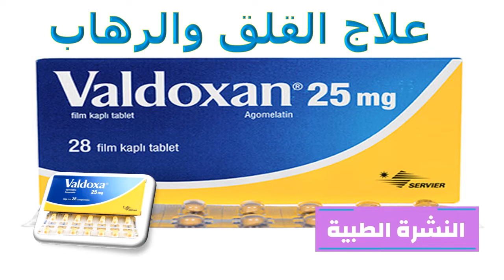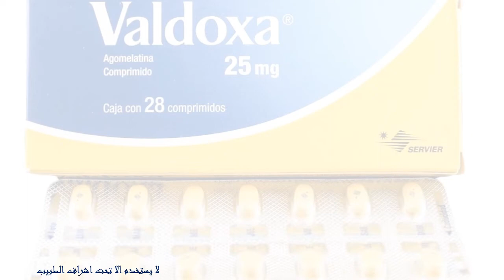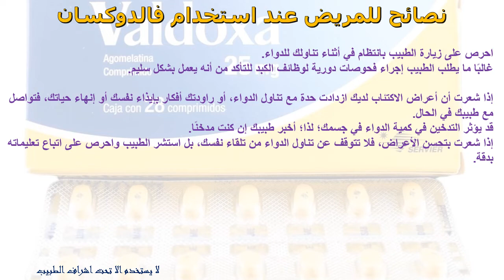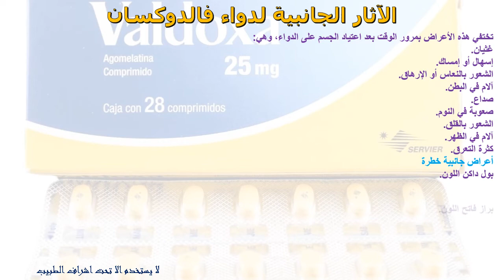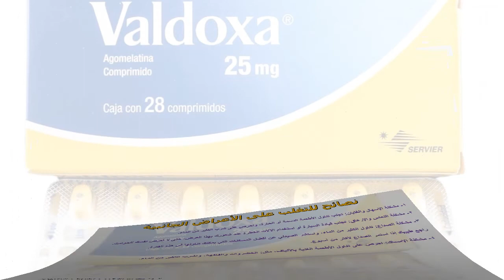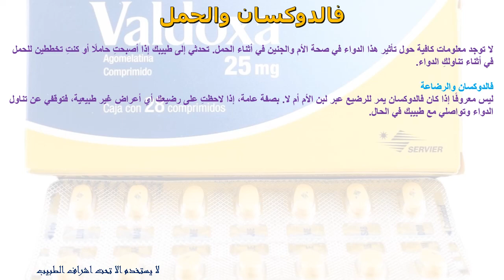معلومات عن حبوب فالدوكسان ؟ علاج القلق والرهاب الاجتماعى Valdoxan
فالدوكسان Valdoxan من أهم العقاقير ، التي تعمل على علاج عدد من الأمراض النفسية الشائعة ، و على رأسها نوبات الاكتئاب الكبرى ، و نوبات الهلع الشديدة و غيرها ، و هذا العقار لا يصح استخدامه ، دون الرجوع للطبيب
ما المادة الفعالة في دواء فالدوكسان (Valdoxan)؟
دواعي استعمال دواء فالدوكسان
 التأثير الدوائي لفالدوكسان
 الشكل الدوائي لفالدوكسان
 طريقة استخدام وجرعة فالدوكسان
 نصائح للمريض عند استخدام فالدوكسان
 موانع استخدام دواء فالدوكسان
 الآثار الجانبية لدواء فالدوكسان
أعراض جانبية شائعة
 أعراض جانبية خطرة
أعراض تحسسية
 نصائح للتغلب على الأعراض الجانبية الشائعة للدواء
 التداخلات الدوائية لدواء فالدوكسان
شروط التخزين
 فالدوكسان والحمل
 فالدوكسان والرضاعة
 بدائل فالدوكسان

2) قم بتفعيل زر الجرس علي كل الإشعارات "🔔"
3) حط like ع الفيديو ده لو عجبك و شكرا جدا 😍🙏
4) يمكنك نشر الفيديو الآن و مشاركته مع أصدقائك 🔄